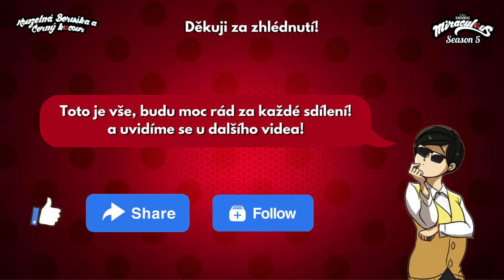Teaser Trailer Epizody 6 Odhodlání z 5 Série! | Kouzelná Beruška a Černý Kocour